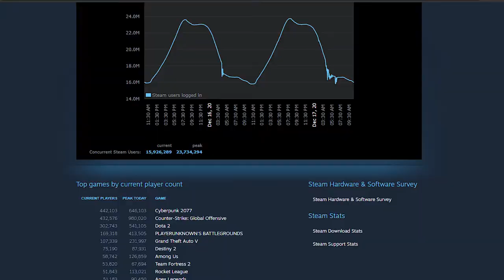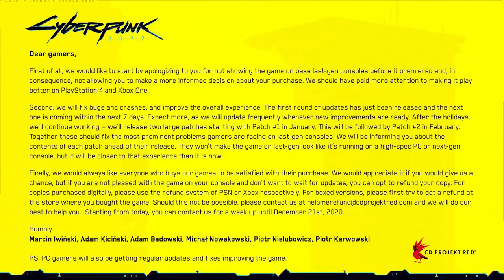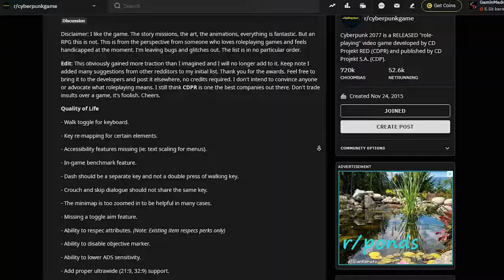Did Cyberpunk 2077 Fail?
Cyberpunk 2077 came out last week . it was a game everyone waited patiently to come out even after all the delays. But ever since the game came out , people have complained how the game has tons of bugs , last gen console owners not able to play the game and have fun

So did Cyberpunk 2077 launch failed? Can it be fixed?

What do you think , lemme know in the comments below